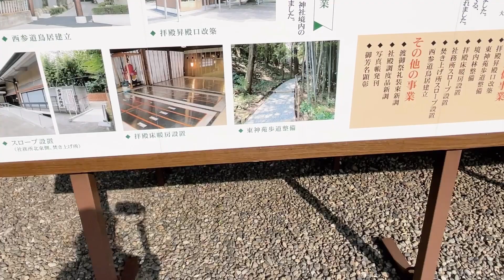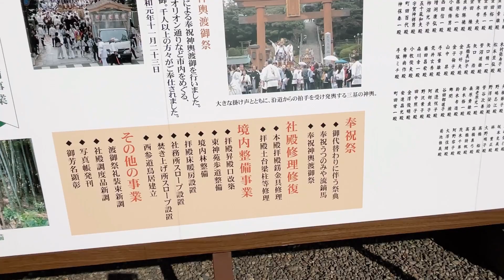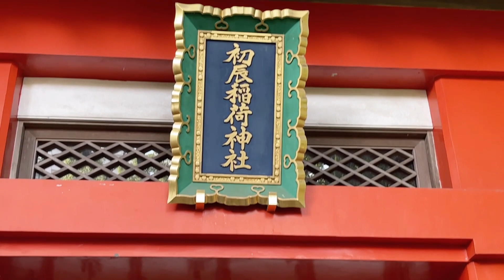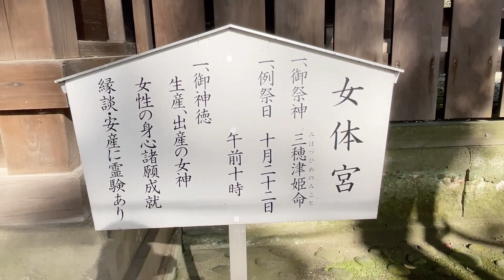VISIT FUTAARAYAMA SHRINE LOCATED IN THE VERY HEART OF THE CITY#utsunomiya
Visit Utsunomiya Futaarayama Shrine,step up the Huge stone stairs and see where the development of the city started about 1600 years ago,Futaarayama Jinja( Shrine) is centrally located in Utsunomiya City Tochigi